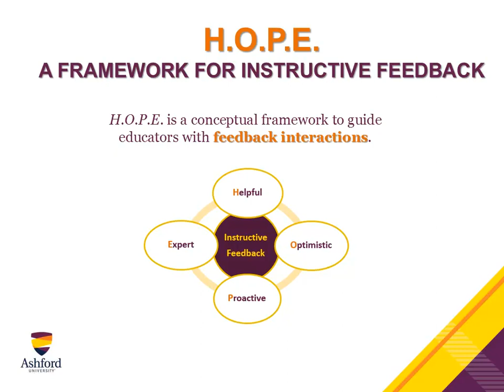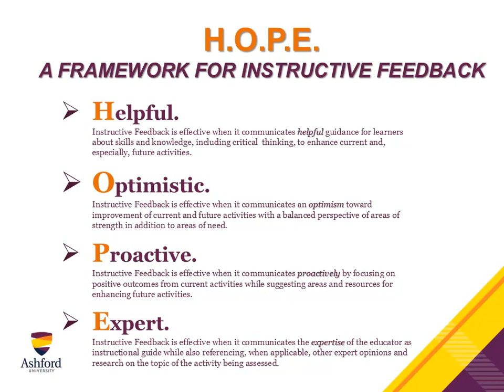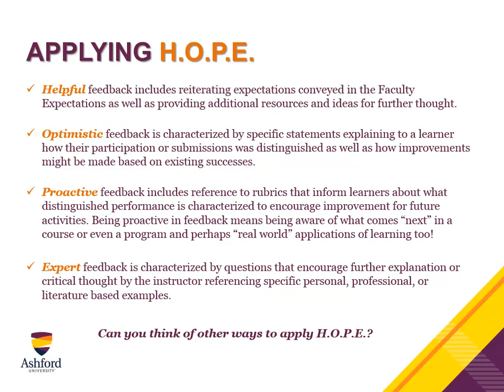H.O.P.E. - A Conceptual Framework for Instructive Feedback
Helpful. Optimistic. Proactive. Expert. = H.O.P.E. A Conceptual Framework for Instructive Feedback developed within the College of Education at Ashford University by Lisa Johnson, PhD and Stephen Halkfaker, EdD with assistance from other faculty and staff. Presented here by Lisa with the hope it inspires you to think about ways to give the most effective feedback in your interactions with learners in assessment, evaluation, and beyond!